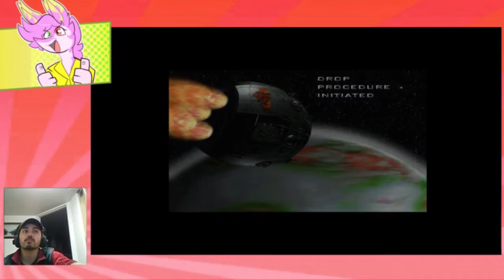Mechwarrior 2 Wolf Clan (11); Aquiline Fire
I know this game is old, but this was my childhood, please respect.

Starting with the Wolf clan, the last of the wardens fight to uphold the inner sphere. The Jade Falcons want revenge, Prepare to be disappointed, the maw of the wolf releases for nobody!